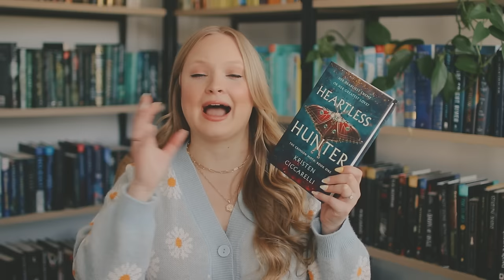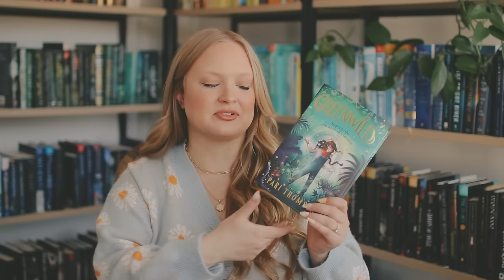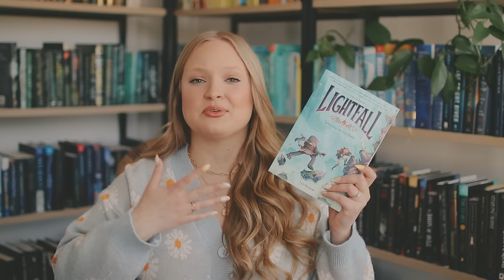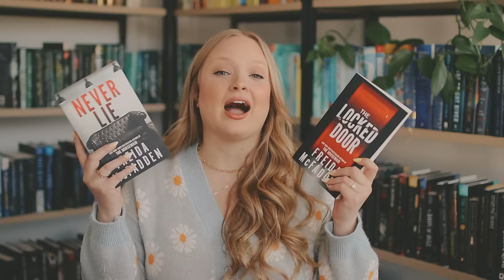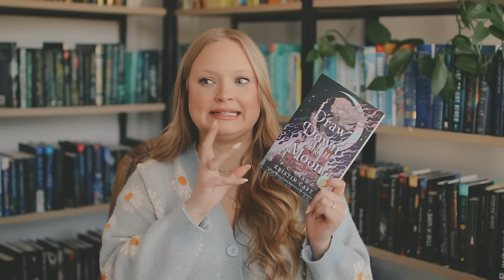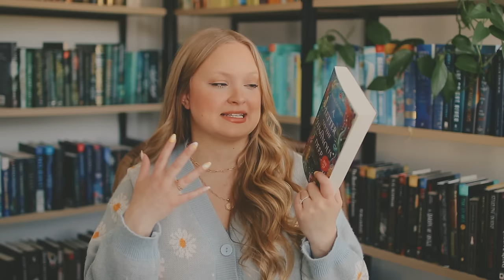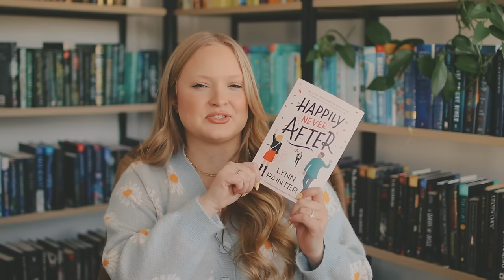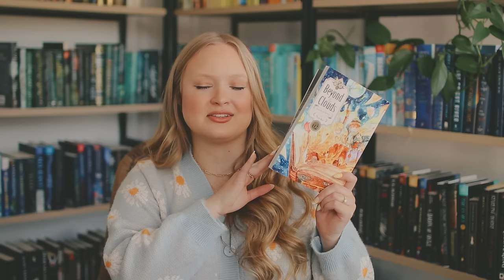APRIL TBR \\ new spring readathon, anticipated book releases, cozy fantasy & mystery thrillers! 🩵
🌷 Spring Readathon: April 22-28

♥️ Thank you to my amazing dedicated patrons/executive producers for supporting this video!
Natalie ✨ Krystal

📚 April New Releases:
2 - Draw Down the Moon by P.C. & Kristin Cast
2 - Just for the Summer by Abby Jimenez
2 - The Rule Book by Sarah Adams
2 - A Short Walk Through a Wide World by Douglas Westerbeke
2 - Lightfall: The Dark Times #3 by Tim Probert
9 - Bless Your Heart by Lindy Ryan
9 - The Familiar by Leigh Bardugo
23 - Funny Story by Emily Henry
25 - A Letter to the Luminous Deep (The Suken Archive #1) by Sylvie Cathrall
30 - Every Time I Go on Vacation, Someone Dies (The Vacation Mysteries #1) by Catherine Mack